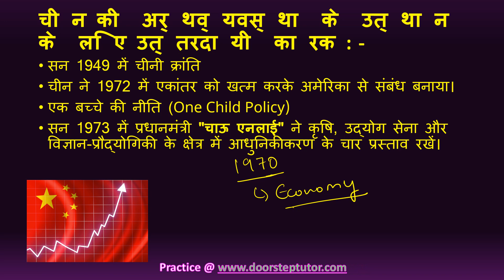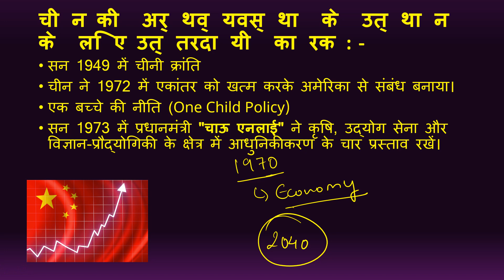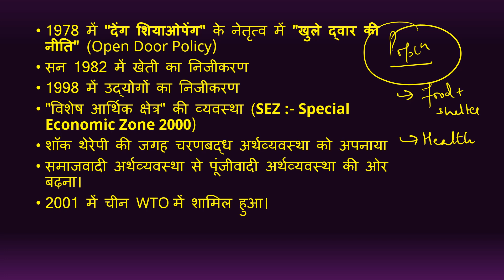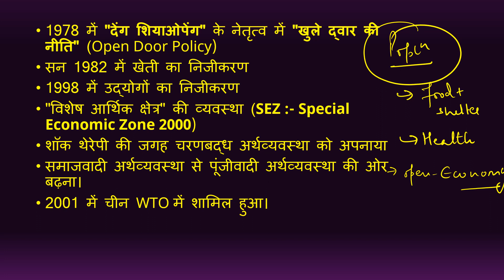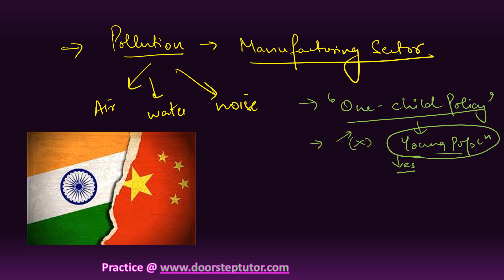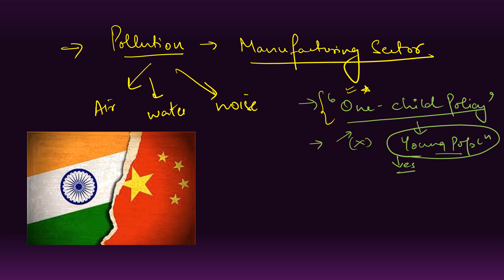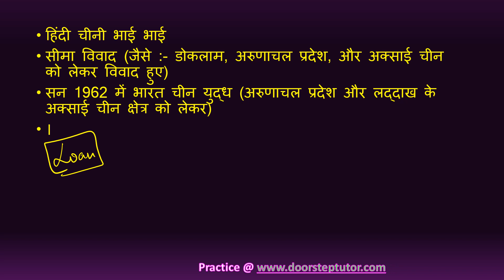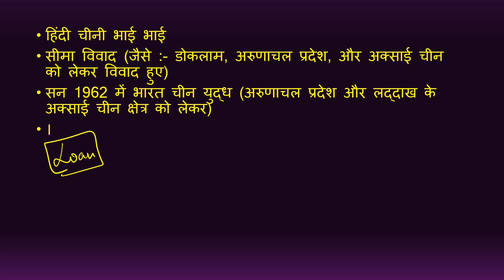NCERT कक्षा 12 राजनीति विज्ञान अध्याय 4-भाग 3: "सत्ता के वैकल्पिक केंद्र" (NCERT Political Science)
NCERT कक्षा 12 राजनीति विज्ञान अध्याय 4-भाग 1: "सत्ता के वैकल्पिक केंद्र"

NCERT कक्षा 12 राजनीति विज्ञान अध्याय 4-भाग 2"सत्ता के वैकल्पिक केंद्र"

NCERT कक्षा 12 राजनीति विज्ञान अध्याय 4-भाग 3: "सत्ता के वैकल्पिक केंद्र"

चीन की अर्थव्यवस्था के उत्थान के लिए उत्तरदायी कारक :-
सन 1949 में चीनी क्रांति
चीन ने 1972 में एकांतर को खत्म करके अमेरिका से संबंध बनाया।
एक बच्चे की नीति (One Child Policy)
सन 1973 में प्रधानमंत्री "चाऊ एनलाई" ने कृषि, उद्योग सेना और विज्ञान-प्रौद्योगिकी के क्षेत्र में आधुनिकीकरण के चार प्रस्ताव रखें।

1978 में "देंग शियाओपेंग" के नेतृत्व में "खुले द्वार की नीति" (Open Door Policy)
सन 1982 में खेती का निजीकरण
1998 में उद्योगों का निजीकरण
"विशेष आर्थिक क्षेत्र" की व्यवस्था (SEZ :- Special Economic Zone 2000)
शॉक थेरेपी की जगह चरणबद्ध अर्थव्यवस्था को अपनाया
समाजवादी अर्थव्यवस्था से पूंजीवादी अर्थव्यवस्था की ओर बढ़ना।
2001 में चीन WTO में शामिल हुआ।

भारत और चीन के संबंध :-

हिंदी चीनी भाई भाई
सीमा विवाद (जैसे :- डोकलाम, अरुणाचल प्रदेश, और अक्साई चीन को लेकर विवाद हुए)
सन 1962 में भारत चीन युद्ध (अरुणाचल प्रदेश और लद्दाख के अक्साई चीन क्षेत्र को लेकर)